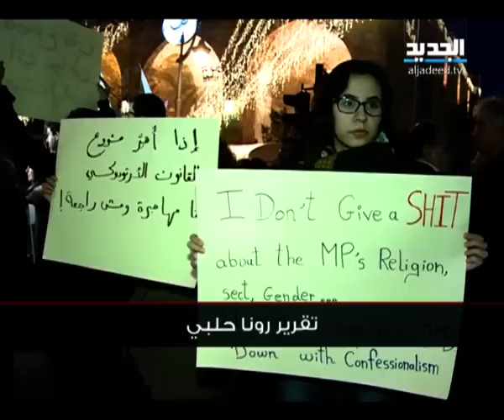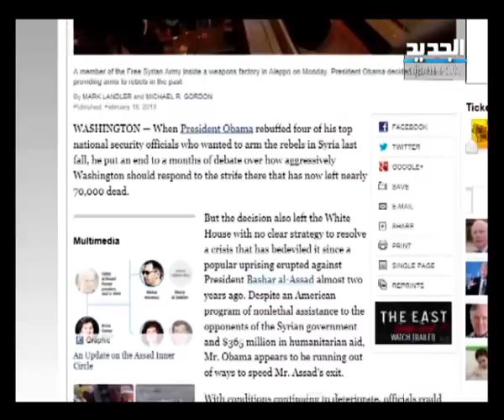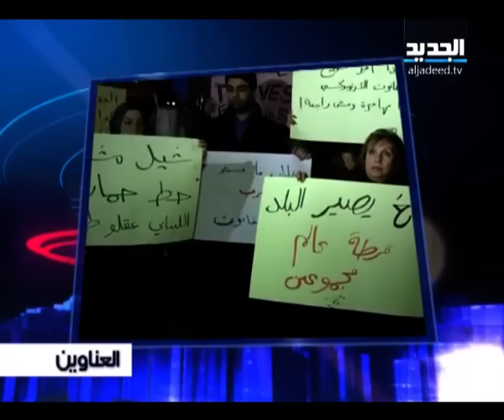النشرة الليلية 19-2-2013